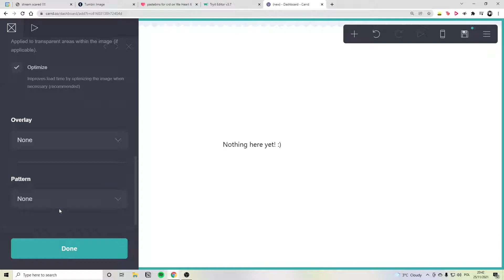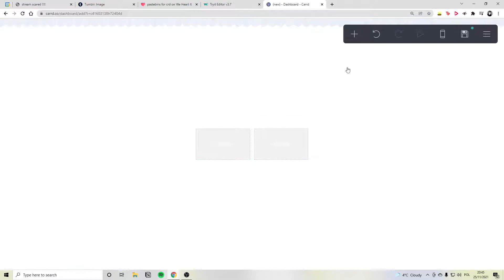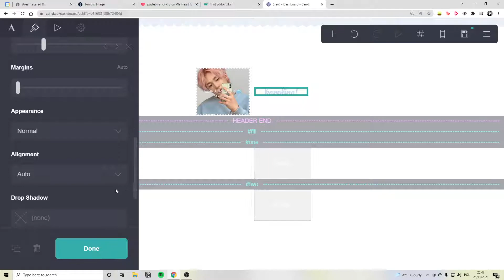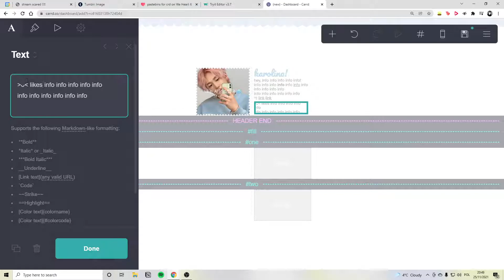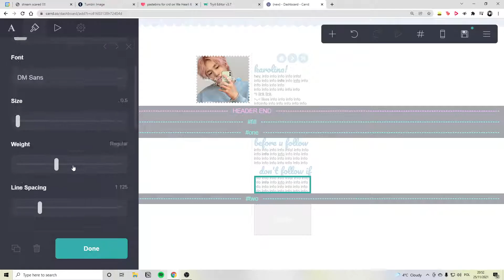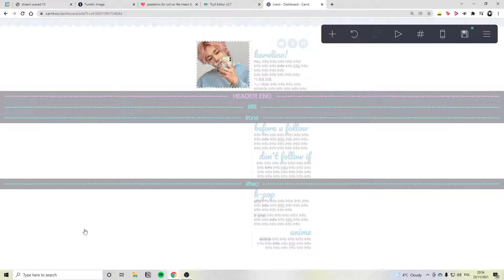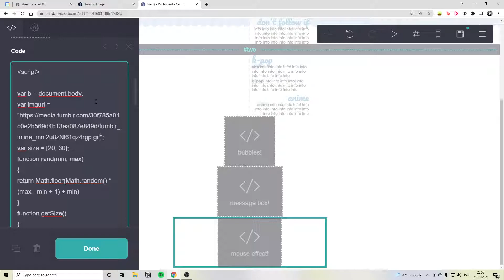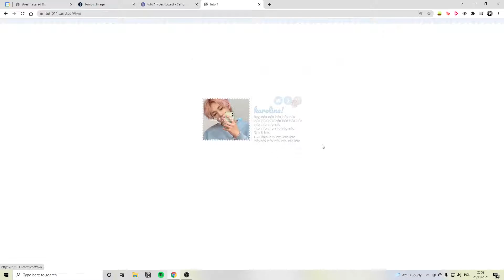interactive carrd tutorial — © yj4won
timestamps:
16:56 - results